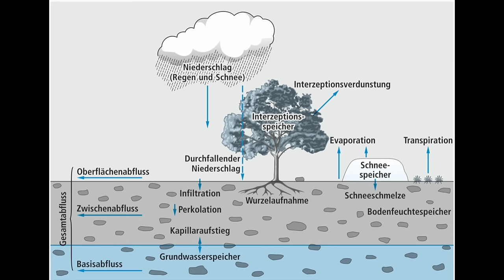Interzeptions Wolken (Waldkurzwissen)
Kurz für zwischendurch! Ich schneide grade am nächsten größeren Projekt. Daher wenig los auf em Kanal dieser Tage. :-) Ist aber bald fertig.